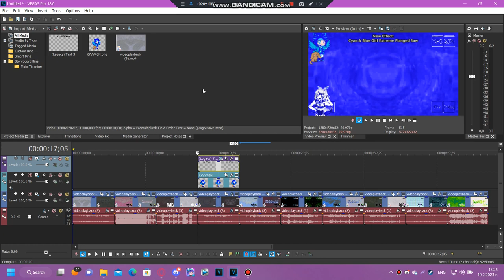How to make Cyan & Blue Girl Extreme Flanged Saw {New Effect | Tutorial Only}